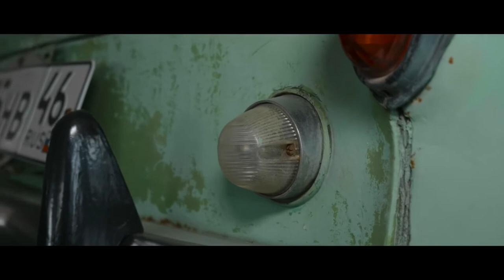SOVIET SUV Moskvich 411🚗 SOVIET crossover Moskvich 411Car after 60 years of operation !!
MZMA Moskvich 411, built on the basis of the Moscow pickup truck. Which in turn is a Moskvich 407 station wagon. A little more than 15.5 thousand all-wheel drive Muscovites were produced